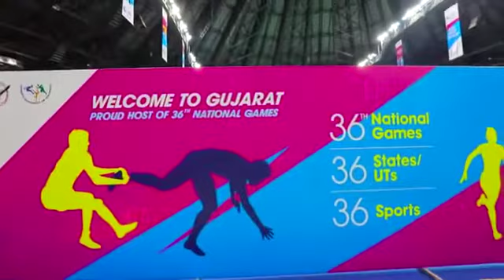Pandit Dindayal Upadhyay Indoor Stadium | Surat